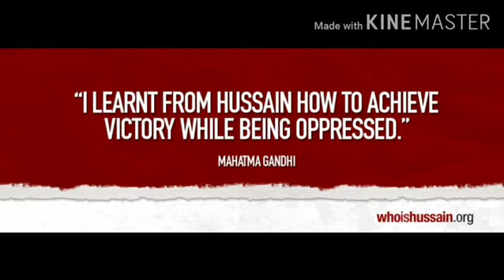Mahatma Ghandi learnt from Hussain